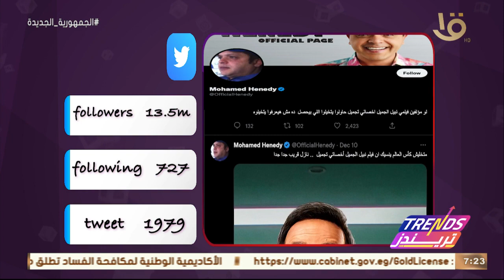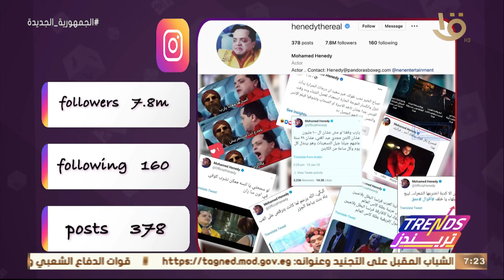تريندز | السوشيال لاب.. تحليل لحساب تويتر للفنان محمد هنيدي ويتابعه 13 مليون و500 ألف متابع